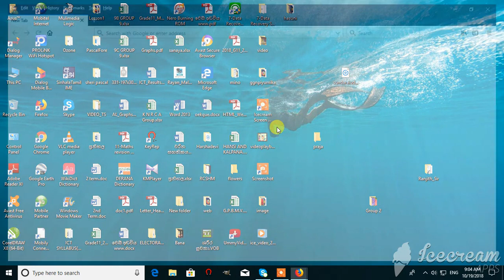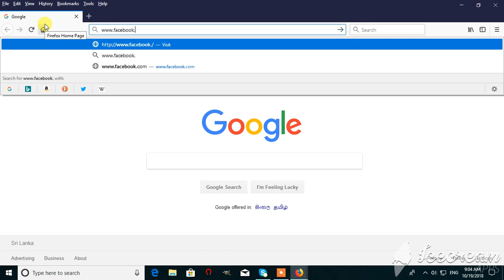How to block web sites using Avast Anti Virus software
Way of blocking web sites in your PC